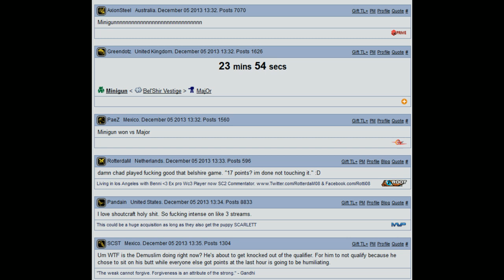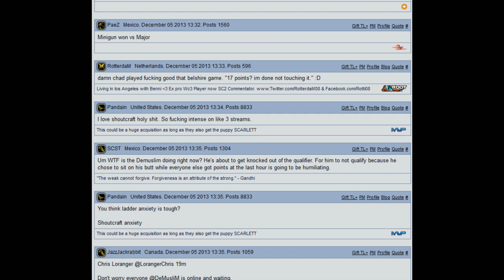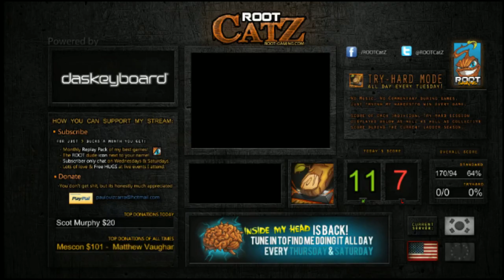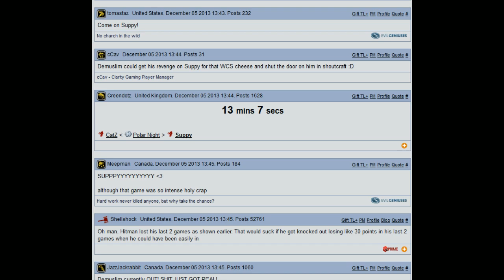SHOUTcraft America Winter Qualifier show